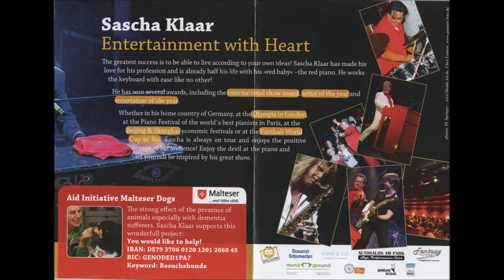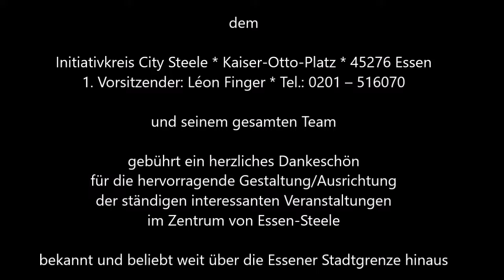1622 * Der Sportler * Musikfestival Ruhr Essen-Steele * Sascha Klaar der Piano Teufel 13 * 02.09.18